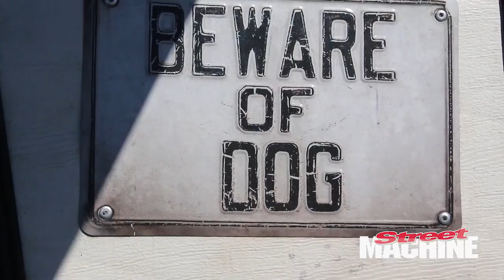Farmtruck and Azn's SKIDTRUCK at Good Fryday burnouts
Farmtruck and Azn's Skid Truck hits burnout pad once again for Good Fryday at Sydney Dragway